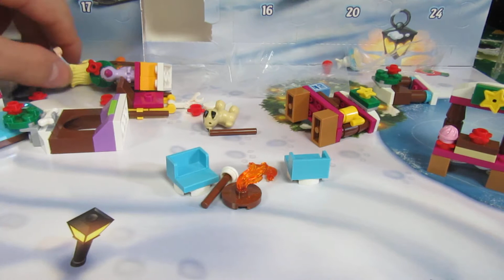LEGO Friends 2017 Advent Calendar Day 13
Want my LEGO sig fig? Just PM me on Facebook, Instagram or YouTube and I’ll send you mine!